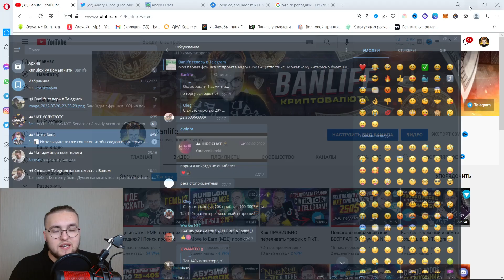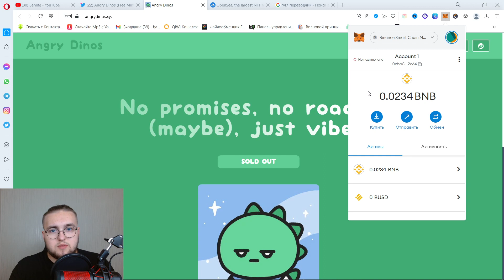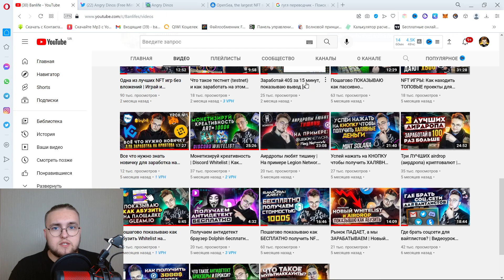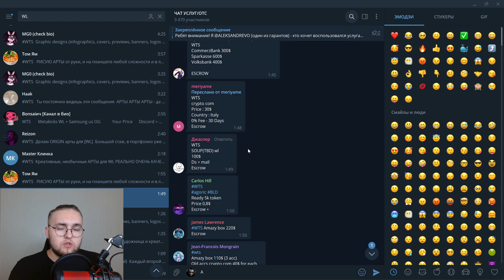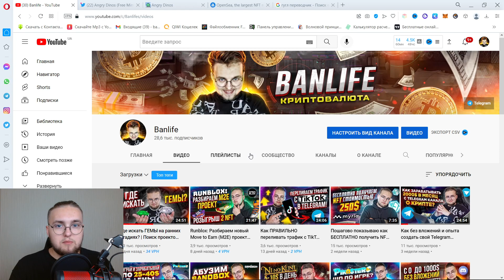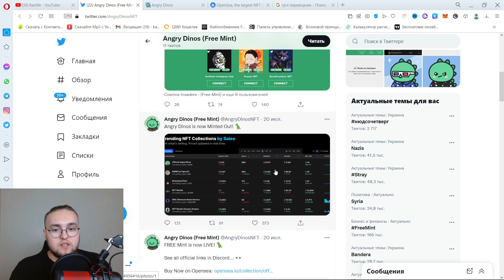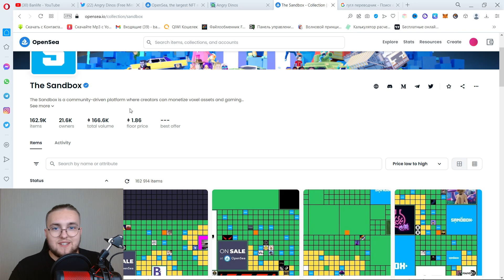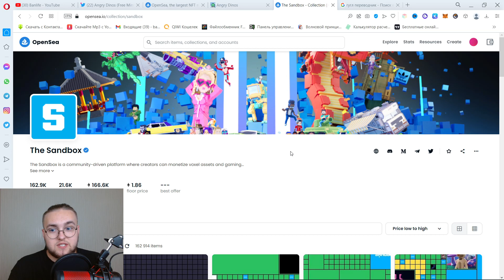Пошаговая ПОКАЗЫВАЮ как заработать на NFT в 2022 году! | Mint NFT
Всем привет, ребят! Сегодня в видео будем говорить про NFT, а именно "как заработать на NFT". В этом видео не будет какой-то сверх умной информации, только основы. Как, что и где? Видео рекомендовал бы к просмотру новичкам, которые не понимают как заминтить NFT, как получить WL, как продать NFT и тд.

Тайм-коды:
00:00 Вступление
00:13 Почему я решил снять это видео?
01:12 Что такое mint NFT?
02:56 Платный и бесплатный mint
04:58 Кто покупает бесплатные/платные NFT после mint?
06:32 Зачем нужен WL?
08:59 Где и как купить WL?
12:45 Где и как продать NFT после mint-а?
16:54 Конец

Я в Telegram: @Banlife